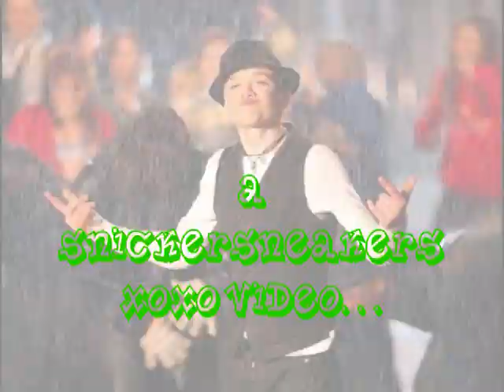Don't Trust George Sampson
WATCH IN HIGH QUALITY   if youu didnt notice yet this video is a joke LOL we can all trust himm ! sry bout the cussin in one part..hahaa other than that i lov the song :D so yeahh jussa fun video i put together [: nuthin else to sayy..so ima go..cos..im wasting..time..
(WTF WOS THAT)

ENJOYY x